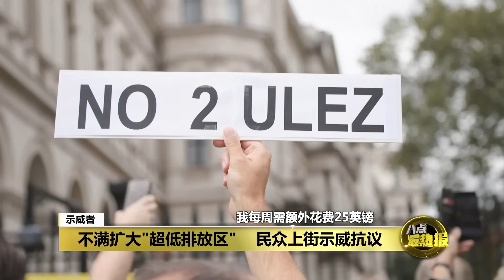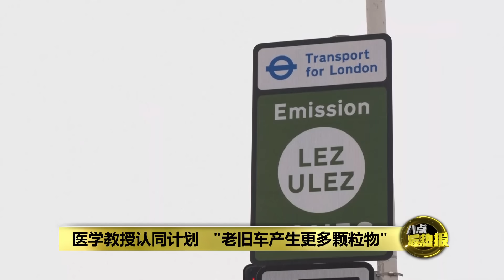英国伦敦扩大“超低排放区” 老旧车入城须缴费 | 八点最热报 30/08/2023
伦敦过去因为空气污染严重，因此英国政府在2019年，在伦敦市中心的小范围地区，推行“超低排放区”，针对污染最严重车辆，尤其是老旧汽车，加徵费用以减少交通碳排的措施，一旦这些车辆开进市区，就必须缴付12.5英镑，大概是马币73令吉。昨天，伦敦市政府决定把这项计划，扩大到整个伦敦。